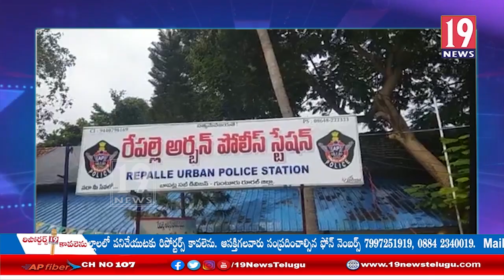52 బాక్సులు నిషేధిత గుట్కా స్వాధీనం చేసుకున్న రేపల్లె పోలీసులు: గుంటూరు జిల్లా